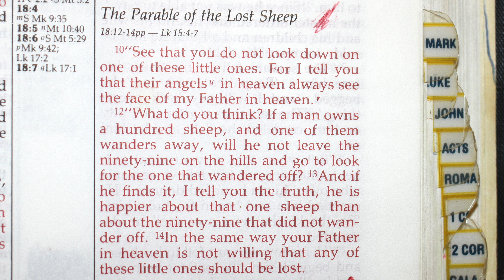Jesus Christ on The Parable of The Lost Sheep in Matthew